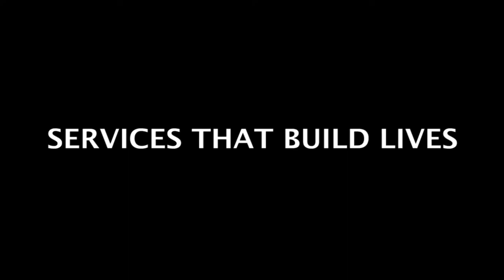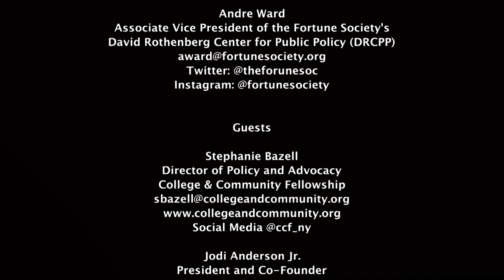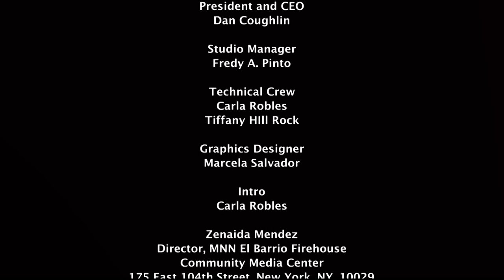The Importance of Higher Education Programs in Prison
College opportunity is one of the most impactful activities that can be offered in prison. Restoring access to college financial aid to help low-income people in prison prepare to re-enter society is a moral imperative and a public good.

With 46,000 people locked up in 54 prisons and a budget of over $3.2 billion in fiscal year 2018 alone, New York’s prison system is clearly bloated. New York’s overall recidivism rate is 40%. However, college-in-prison programs, like the Bard Prison Initiative and Hudson Link, see less than 3% of their participants recidivate.

It costs over $69,000 per year to incarcerate one person in New York State while it costs only $9,000 per year for a person to attend the Bard Prison Initiative. Compare a $69,000 investment annually with a 40% percent failure rate to a $9,000 investment annually with a 97% success rate and it becomes painfully clear that New York State Tuition Assistance Program (TAP) funding is an effective solution to reforming the criminal justice system in New York State.

In this episode,  we speak with educators and advocates about the importance of college programs in prison and the need to fund those programs. They are Stephanie Bazell, director of policy and advocacy at College & Community Fellowship; Jodi Anderson Jr., president and co-founder of PipeDreamers Foundation; Dyjuan Tatro, senior government affairs officer at the Bard Prison Initiative; and Rob Scott, executive director of the Cornell Prison Education Program.